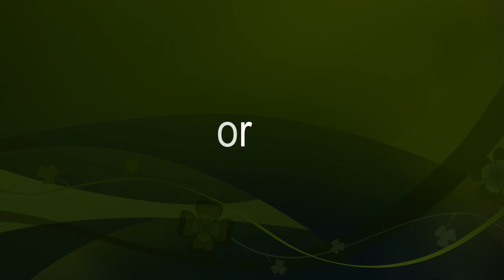Living Sculpture - Doorways Part 6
Let's play Doorways with The Shig